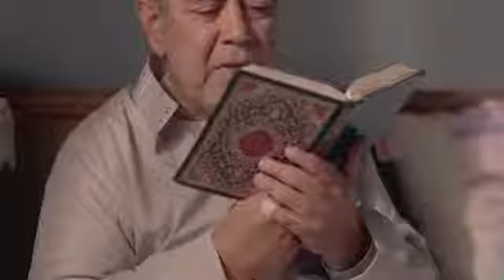فيلم الاثارة والتشويق "ليالي المتعة" بطولة هيفاء وهبي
مسلسل الوان الطيف
عبارة عن أربع فتيات مصريات يقمن في إحدى المناطق الشعبية، ويعانين من الفقر المدقع، وفي نفس الوقت لديهم الكثير من الأحلام لتحقيقها، فهل سينجحون في ذلك بالرغم من كل الظروف المحيطة؟

ﺇﺧﺮاﺝ: عبدالعزيز حشاد (مخرج)
طاقم العمل: أحمد وفيق  عبير صبري  فريال يوسف  أيمن أبو زهرة  لقاء الخميسي  إنجي عبدالله